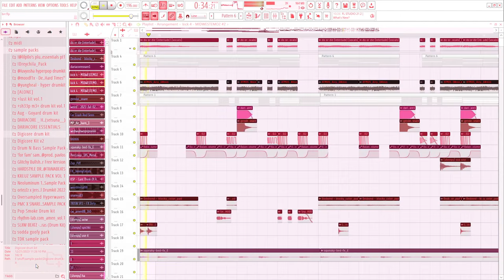dariacore is something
i love this genre do much